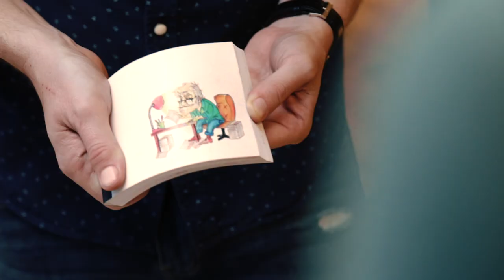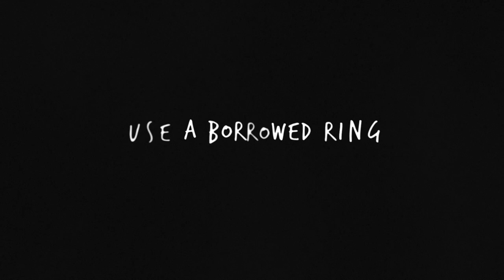TRAILER FLIPBOOK by JOTA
One of the most original ring illusions!

You can clearly make a spectator's ring disappear and make it reappear inside a box drawn on a Flipbook as the final part of the story!

And the best part, the spectator shake the box, hear until the last moment his ring moving inside, and finally takes it himself from the flipbook.

- It fits in a pocket
- No duplicates are used and there are no ring changes.
- The spectator holds the box and sounds the ring inside until the last moment
- The disappearance is totally clean.
- There are no strange movements
- The spectator takes his ring himself at the end.
- It's very easy to do.
- You do not need any extra element for the disappearance or reappearance.
- Automatically resets when finished.

You will receive the Flipbook and its Container Box to transport it.

You use the box for the disappearance, and the flipbook to tell the story and make the ring reappear.